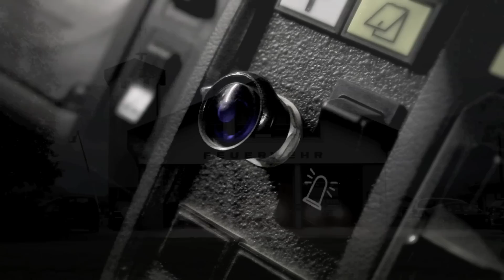Spot der Freiwilligen Feuerwehr Oberdrauburg